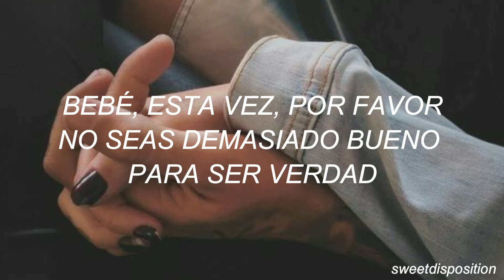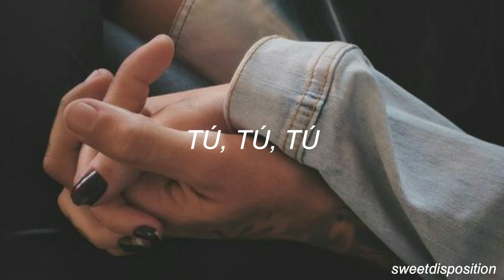ariana grande - someone like u (interlude) // sub español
➡️lyrics:
I've been waiting for someone like you (Someone like you)
Baby, this time, please don't be too good to be true
I've been waiting for someone like you
You, oh (You, you, you)
You, you, you, you, oh yeah, baby